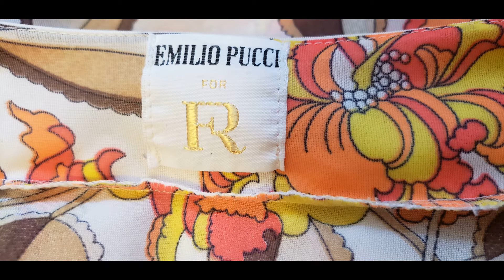Did We Find a Vintage Pucci Dress or a Shark at the Beach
Beach Pucci A trip to the beach includes a vintage treasure hunt and maybe a shark too.